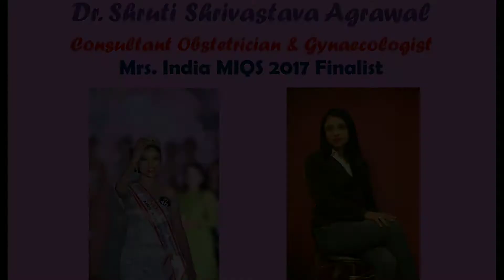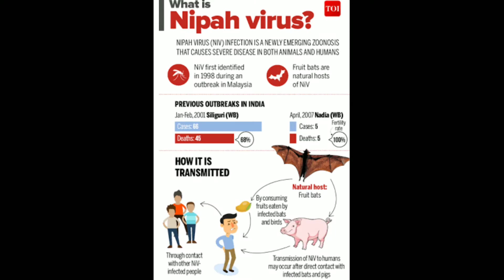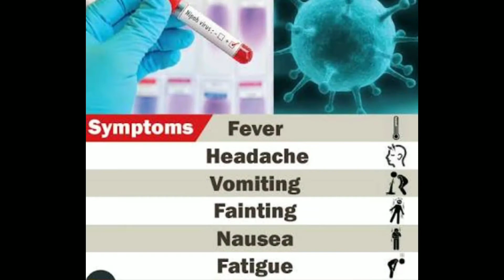All about Deadly NIPAH VIRUS,Symptoms,prevention,treatment & Latest updates Ask A DOCTOR-Dr Shruti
Hello friends,
This video ,titled, "All about Deadly NIPAH VIRUS,Symptoms,Prevention,Treatment & Latest updates Ask A DOCTOR- Dr Shruti"

provides you with authentic ,scientific medical information about the recent outbreak of this deadly NIPAH virus in Kerala,India.
   Dr Shruti's health,diet ,travel & lifestyle